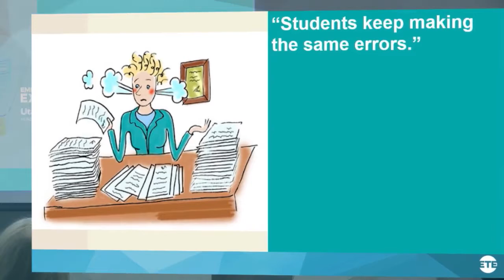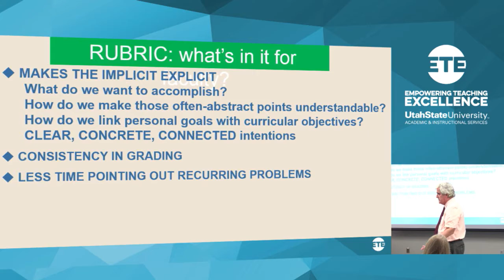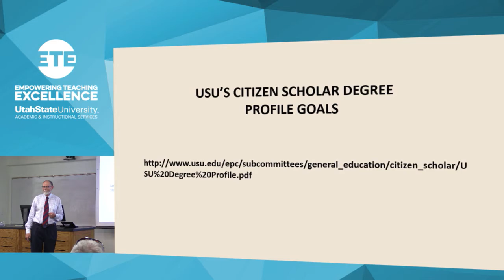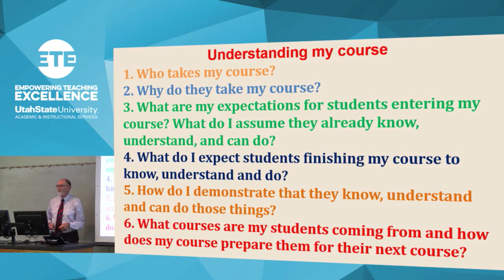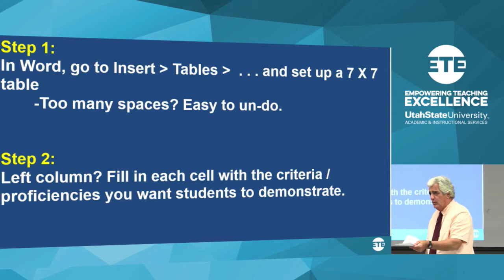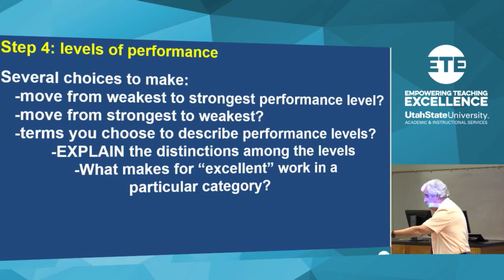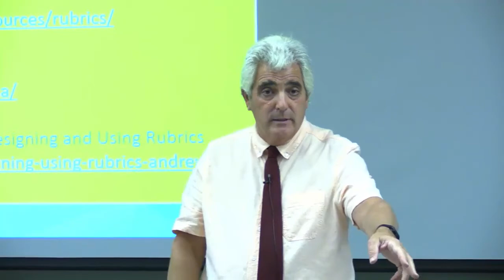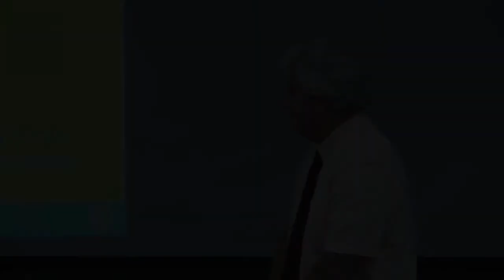From Expectation to Evaluation; Using Rubrics to Evaluate Student Work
ETE Seminar Series 2016

Featuring,
Daniel McInerney, PhD - Professor and Associate Department Head of History, Utah State University
Norm Jones, PhD - Professor of History, Utah State University

Not only does creating and using quality rubrics demystify the expectations you have for students on assignment and projects, but using rubrics can help you to provide consistency in evaluating student work and streamline the grading process in Canvas. Bring your own computer or tablet to work on during the workshop, and leave with a rubric to use in your own class.